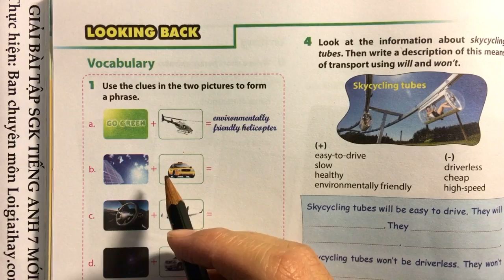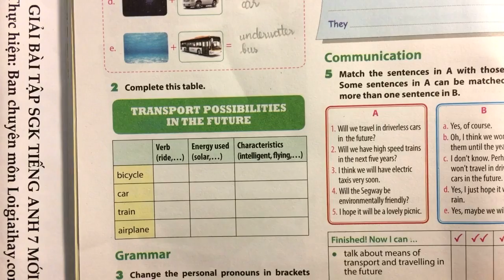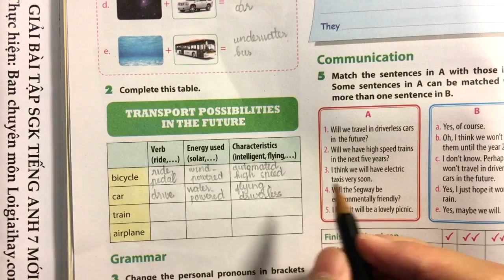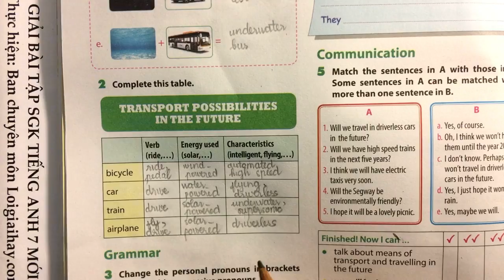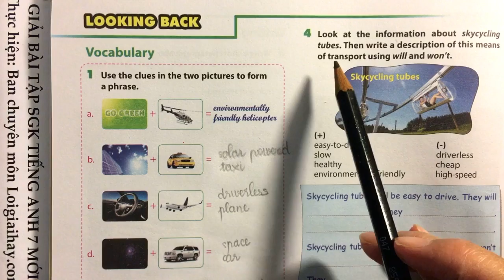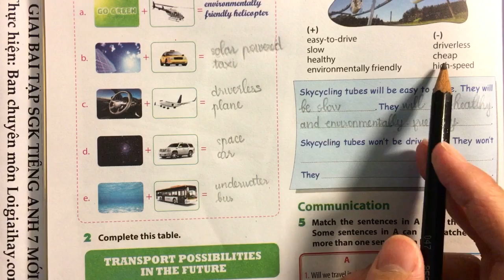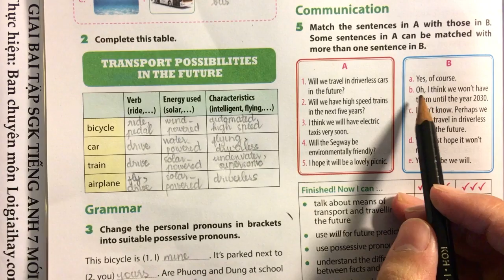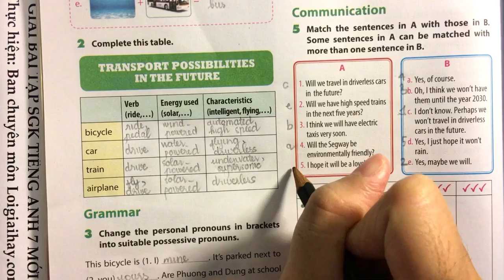Looking Back trang 56 Unit 11 Tiếng Anh 7 mới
Trả lời Looking Back trang 56 Unit 11 Tiếng Anh 7 mới với lời giải chi tiết, ngắn gọn nhất sẽ giúp các em nắm bắt các kiến thức cơ bản và nâng cao một cách nhanh nhất
Phần mở đầu: 00:00
Task 1: 00:18
Task 2: 03:15
Task 3: 08:23
Task 4: 10:44
Task 5: 14:29 .